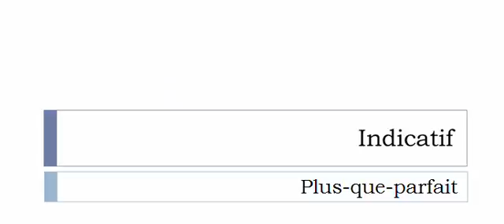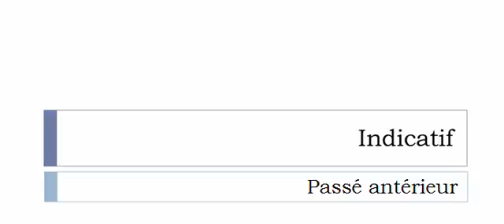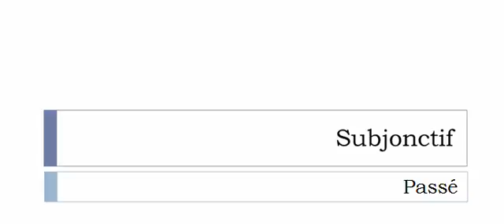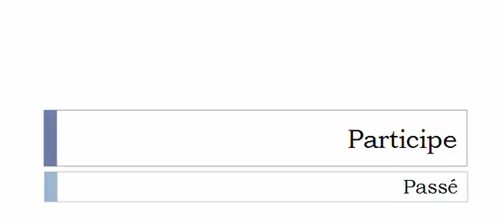Französisch lernen = Konjugation = Tarir